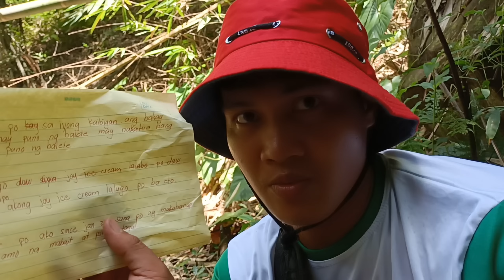bumalik Ako sa kanluran sinagot NIYA Ang Ilan Tanong,